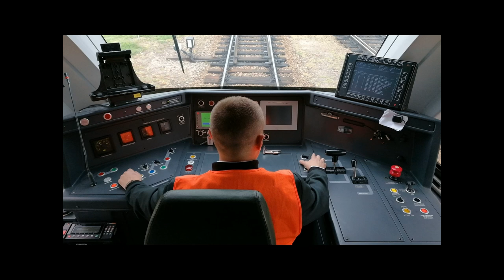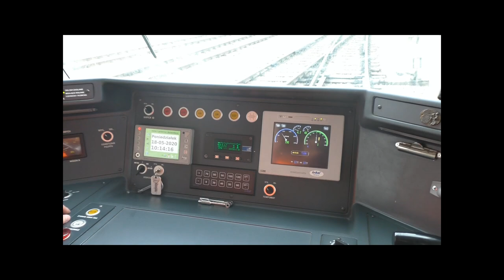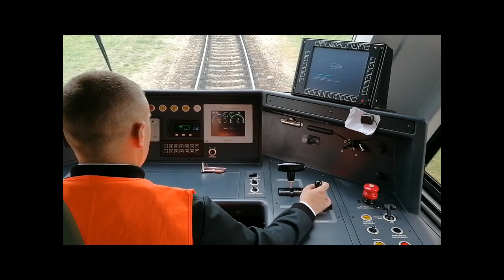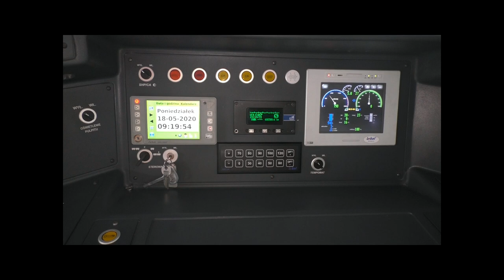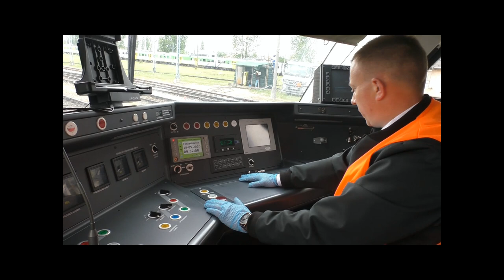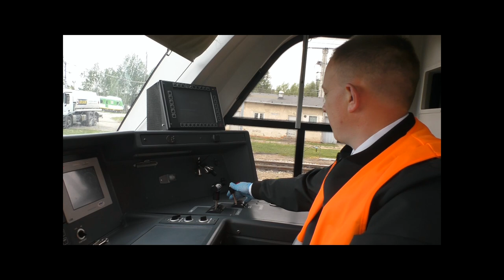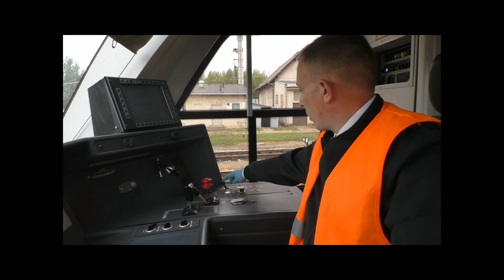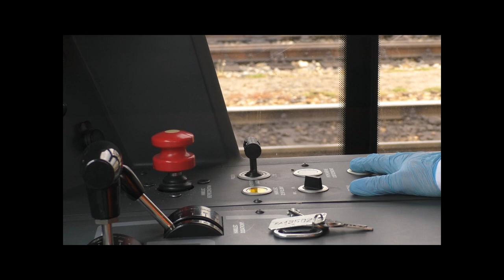Bez sieci też pojedziemy - autobus szynowy SA135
Oprócz elektrycznych zespołów trakcyjnych w parku taborowym Kolei Mazowieckich znajdują się także spalinowe autobusy szynowe. Pojazdy zostały zakupione z myślą o obsłudze linii niezelektryfikowanych oraz tych, o mniejszych potokach pasażerskich. Pierwsze takie pojazdy wdrożono do eksploatacji w 2005 i 2006 r. Było to 7 sztuk VT627 oraz 4 sztuki VT628 zakupionych przez Mazowiecką Spółkę Taborową. Kolejne, już zupełnie nowoczesne autobusy szynowe, KM kupiły w 2011 roku.

O szynobusach opowiada: Marek Wiśniewski,

Muzyka: Paweł Cielniak,
Montaż: Katarzyna Łukasik

Za pomoc w realizacji odcinka dziękujemy Bartłomiejowi Gederowiczowi, naczelnikowi oraz pracownikom Sekcji Napraw i Eksploatacji Taboru w Tłuszczu, a także Robertowi Przybyszowi i pracownikom Oddziału usług Utrzymania w Tłuszczu.